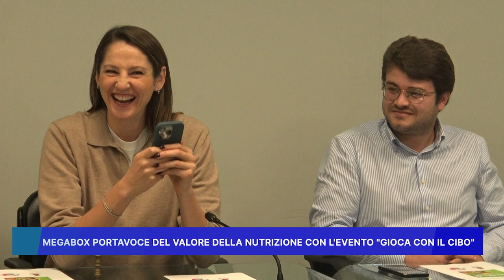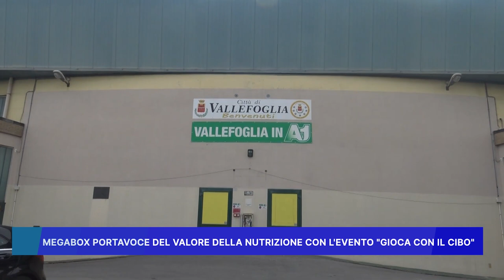MEGABOX PORTAVOCE DEL VALORE DELLA NUTRIZIONE CON L' EVENTO "GIOCA CON IL CIBO"